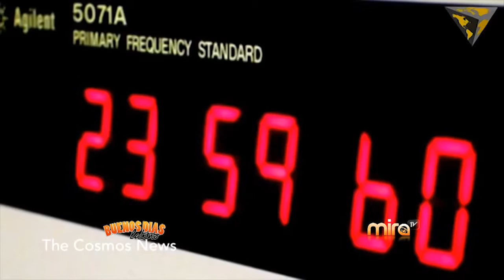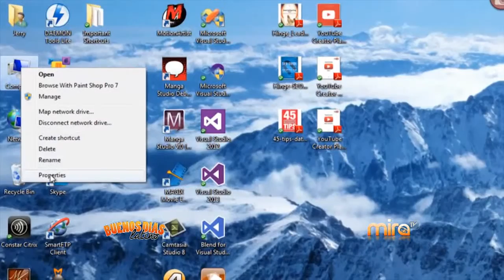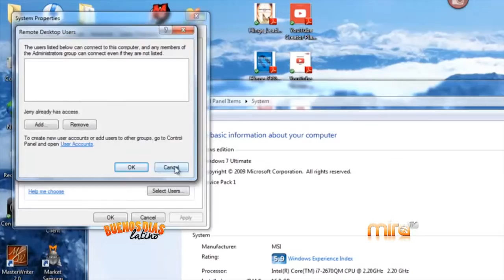MiraTV BDL 070715- TECNOLOGIA